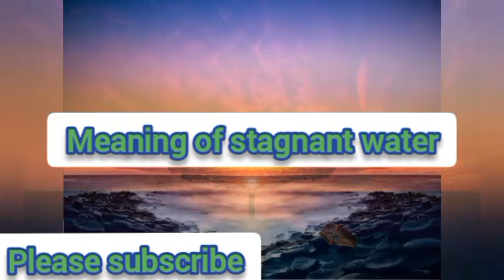Stagnant water meaning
Stagnant water meaning dream prayer dreaminterpretation dreammeanings deliveranceprayer bible nigeria pastor usa christianprayer christianprayer #